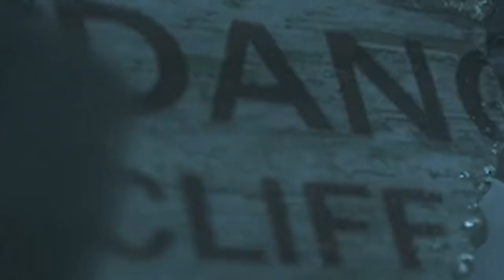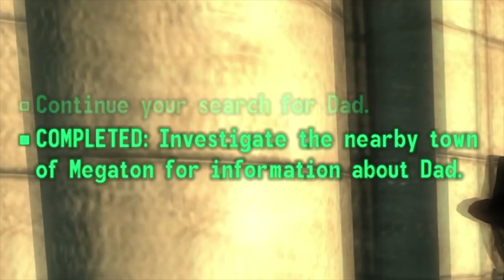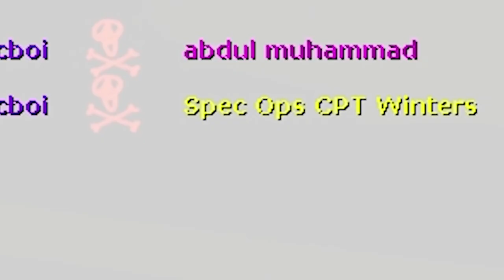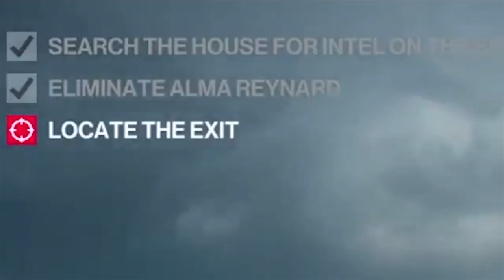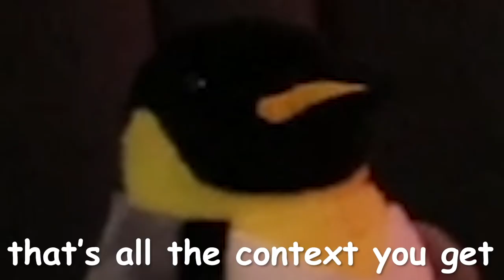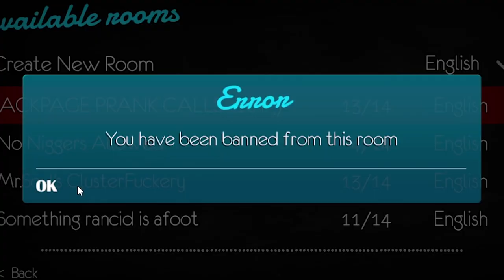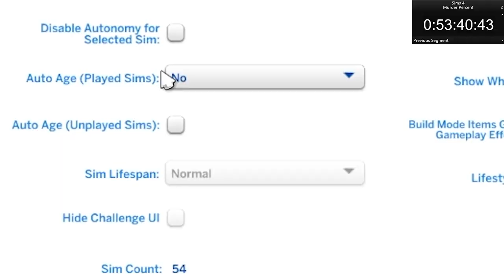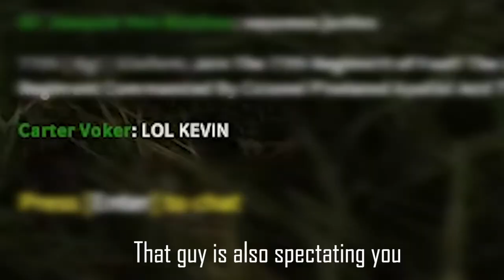Call Me Kevin the conqueror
Ccccccchhhhhhhhhaaaaaaaarrrrrrrrrrrrrrrggggggggggggeeeeeeeeeee...

Special thanks to channel donors:
slump sloth
SOGGY SAMMICH

Special thanks to channel members:
caitlin
Joe Jensen
Jake The Robot
Syrph
The Wonky Donkey Supporter
Suda Falls